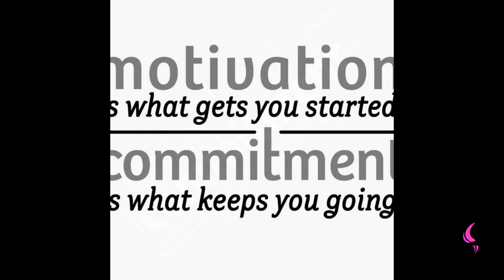Commitment | Daily Motivation | Pastor Bim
Watch this insightful motivation teaching by Pastor Bim

COMMITMENT MEANS TO BE DEDICATED,TO BE ZEALOUS.

THE ZEAL OF GOD LET IT CONSUME YOU IN DOING HIS WORK , IN SHARING HIS WORD, BE BOLD, WE ALL NEED BOLDNESS DON'T BE TIMID.

TITUS 2 vs 14
Who gave himself for us, that he might redeem us from all iniquity, and purify unto himself a peculiar people, zealous of good works.(KJV).

THE BIBLE SAYS REACH OUT, WE ARE REACHING OUT WITH THE WORD TO YOU DEAR LISTENER THIS MORNING, THROUGH ME AND MY TEAM WHICH AS PACKAGED THIS WORD FOR US ALL TO HEAR, THAT WE NEED BOLDNESS IN ORDER FOR US TO BE COMMITTED TO THE THINGS OF GOD.

BOLDNESS WHICH HE HAS GIVEN US
LOOKING AT:
1 CORINTHIANS 16 vs 13
Watch ye, stand fast in the faith, quit you like men, be strong.(KJV).

WE HAVE BEEN ENJOINED TO BE  BRAVE ,TO BE BOLD, BUT ONE THING I WILL SAY IS STEP OUT, EVEN IF YOU'RE AFRAID STEP OUT AFRAID RATHER THAN NOT BE BOLD.

BE BOLD SO THAT YOU CAN BE COMMITTED TO THE INSTRUCTION GIVEN TO US IN HIS WORD.

STAY COMMITTED, COMMITMENT WILL DRIVE US FAR.

STAY BLESSED. GOD LOVES YOU.